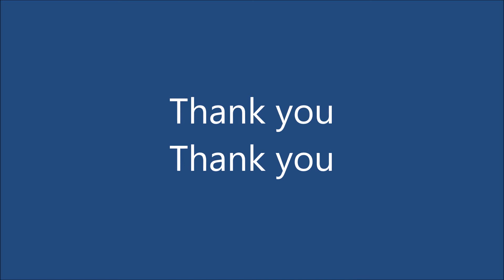Thank you dear Friend for your gift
Thank you dear friend for your lovely gift and for helping me to nospendtill2020. It truly was amazing timing that I could get so many punches and right before my trip, hugs

I have decided to take the no spend till 2020 challenge put out by Emily over on Emmephemera's treasures. nospendtill2020. Lisa is doing this challenge and just like Lisa I need to learn to use what I have. So I am not going to buy any craft supplies or things to use as craft supplies until the new year.

I have started a new Facebook group that you can find